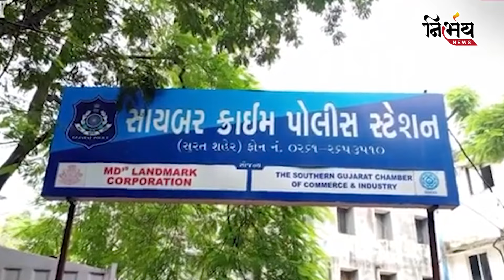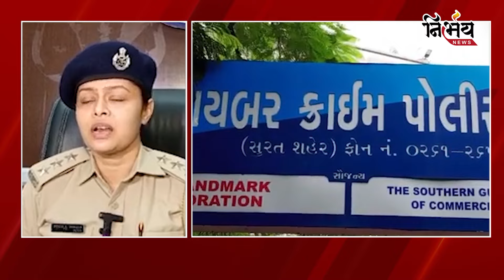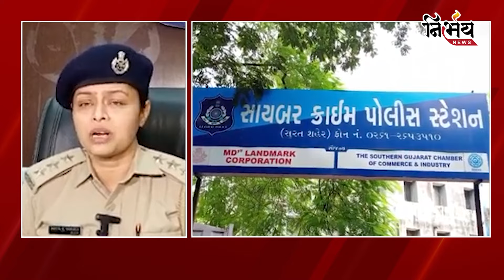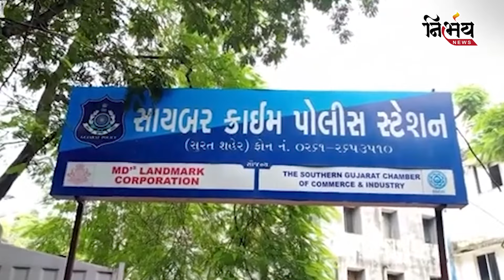Surat Cyber Crime :જો જો Share Market નો નફો નુકસાન ના કરાવે! એક મહિલા સાથે થઈ ઓનલાઈન ઠગાઈ | Gujarat